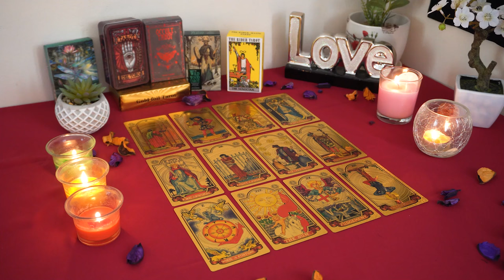PISCES💘 An Intense Conversation That Leads To HUGE Changes. Stability! Pisces Tarot Love Reading